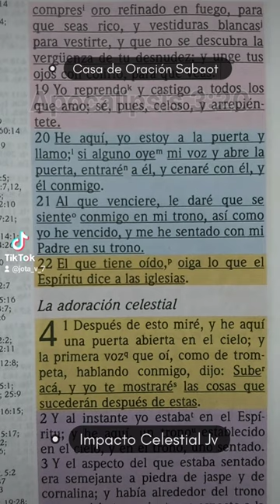Jesús quiere ser tu amigo 1_Julio Villalba